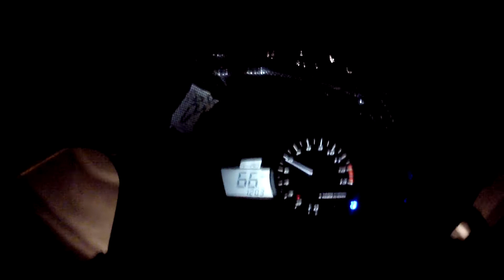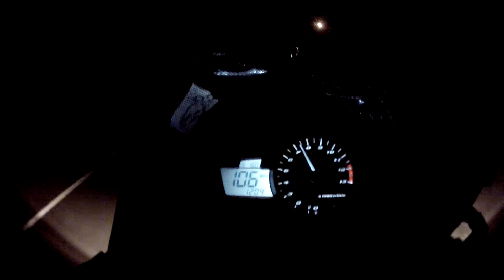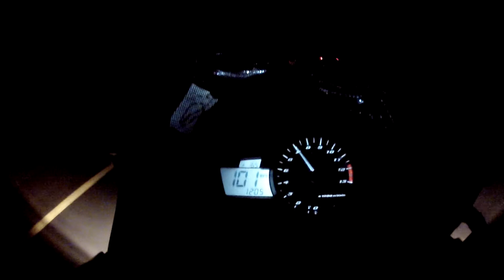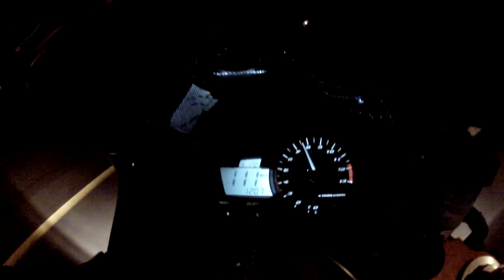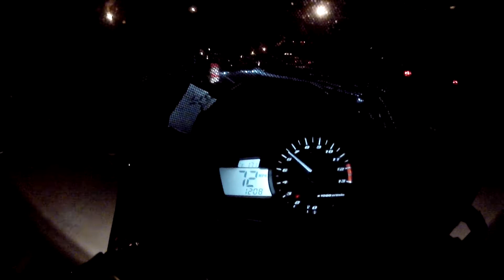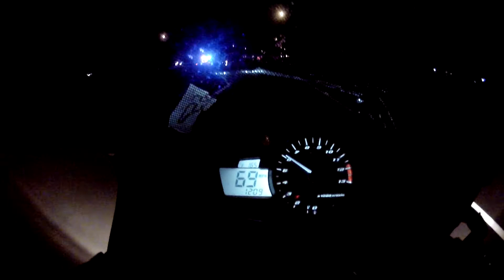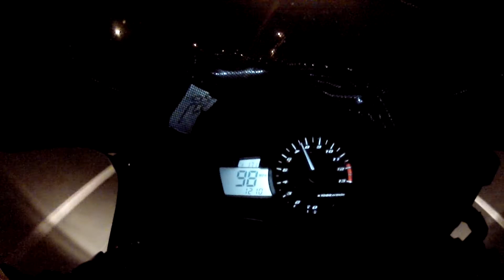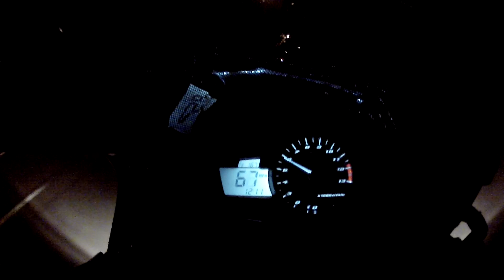03 r1 ride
lil highway ride at night. freaking windy out! dont trust the suction cup on the gopro too much so i tied a string to it incase it lost its grip. havnt rode my streetbike in a month so it wasnt a bad run. 156 was the best for this night. she still had alot to go!